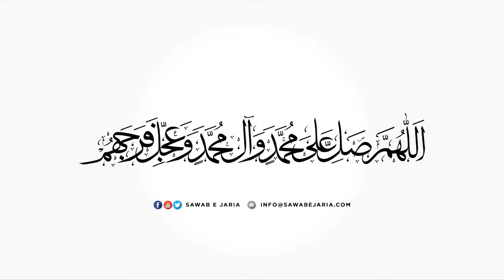Maulana Muhammad Irfan Bohlool Sahab | Aqeeda aur Amal | 16th August 2022 (Day 02)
Maulana Muhammad Irfan Bohlool Sahab

Aqeeda aur Amal

16th August 2022 (Day 02)

[SawabeJaria]